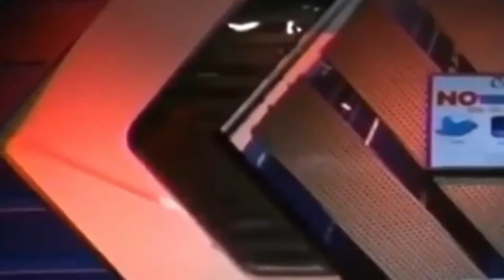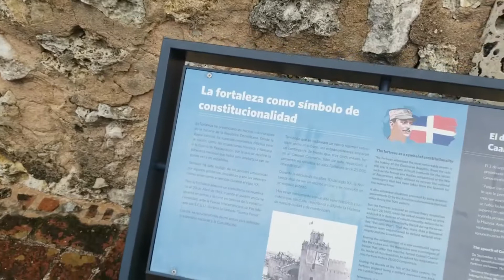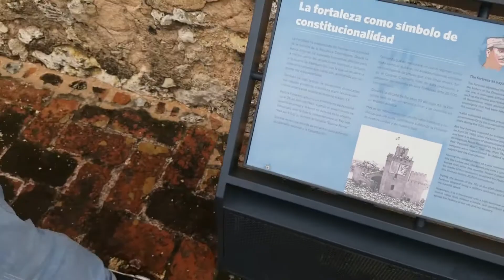La Primera FORTALEZA de américa | Fortaleza Ozama | El Millin TV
Fortaleza Ozama se encuentra en la Calle Las Damas de la Zona Colonial en Santo Domingo, República Dominicana, es un Monumento Histórico Cultural que fue construido por los españoles durante la época colonial. Hoy en día es considerado como Patrimonio de la Humanidad.

Según los historiadores y arquitectos, la construcción de este monumento se prolongó desde 1502 hasta 1508 y fue iniciada por el gobernador Nicolás de Ovando. Esta fortaleza recibe su nombre por su cercanía al Rio Ozama y fue llama Torre del Homenaje en la época colonial.

La fortaleza se construyó con el objetivo de proteger a la ciudad de los ataques de los piratas y conquistadores ingleses, franceses y portugueses.